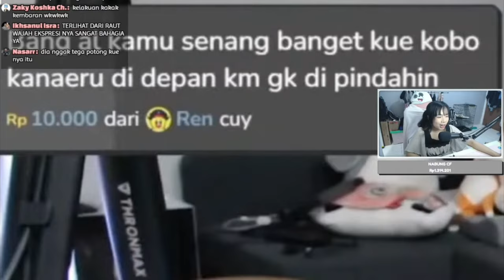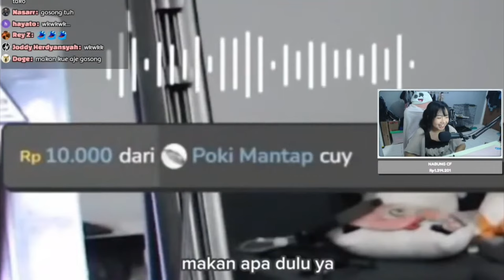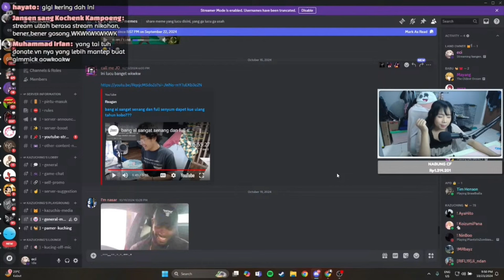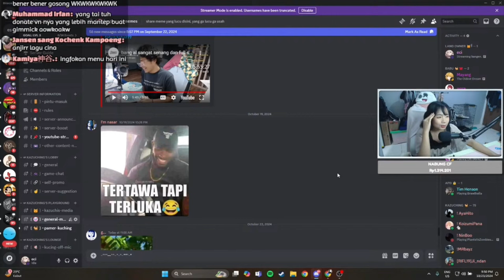Reaction Eci Ketika Bang AL Dapet Kue Ultah Gambar Kobo | [ Kazuchi ]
Cieeee dapet kue gambar istri

Support juga Kreator nya :
Kazuchi  @mykazuchi
Credits :

short
monetisasi